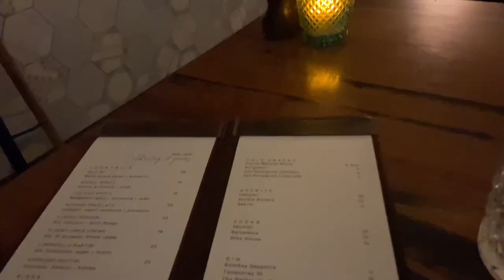Birthday vlog | Melbourne 🇦🇺 | French restaurant | Red wine | Airbnb